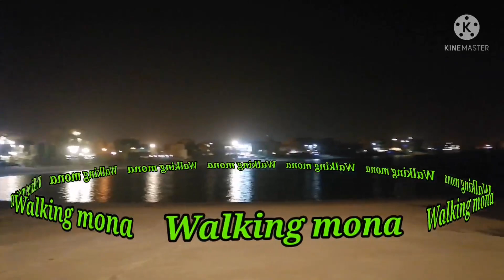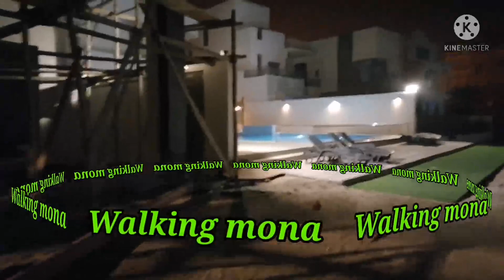Quiran Resort/Walking in sea side /migz cabaya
Walking
Sea side
Enjoy walking